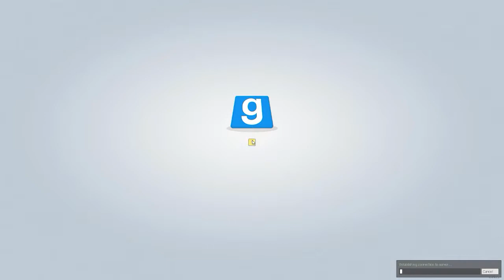Garry's Mod | TTT